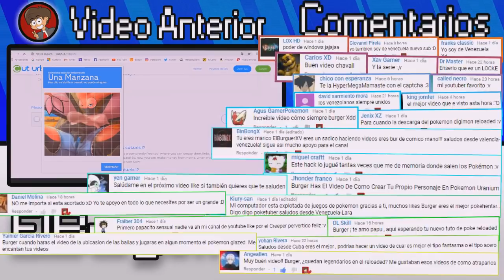Pokemon Reloaded Beta 17.5 COMO CAPTURAR A COBALION 2018 | ElBurgerXV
► :-) Hola Chavales! Hoy vamos a buscar y capturar a cobalion :D en pokemon reloaded beta 17.5 B) y también sabremos lo que hay que hacer para que esta perra aparezca xD pero bueno chavales. como barios saben estoy preparando 2 especiales para el fin de año. uno la cual es un repase del 2018 la cual sera la sustitucion del especial 1000 porque ya estoy muy tarde xD pero bueno y el otro sera una música 100 por 100 o creada por mi :·3 quiero avisar que la música sera electrónica. pero bueno chavales saludos desde Venezuela

✌✌✌ ✔ INFORMACIÓN ADICIONAL ✔  ✌✌✌

☞ Bueno. como ya saben algunos. estoy creando una música electrónica :D para el fin de año y también un especial. la cual sera un repase del 2018 la cual sera también el especial de los 1000 subs. estoy muy tarde para los especiales xD es por eso que tengo que programarlos

TTGG COSA

como capturar a darkrai en pokemon reloaded beta 17